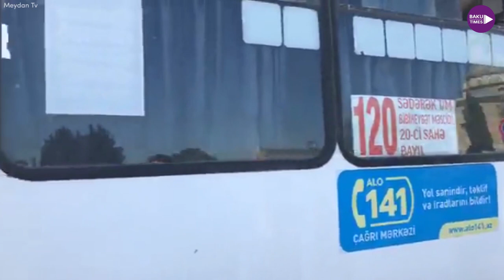Milli Məclisin qarşısında etiraz aksiyası